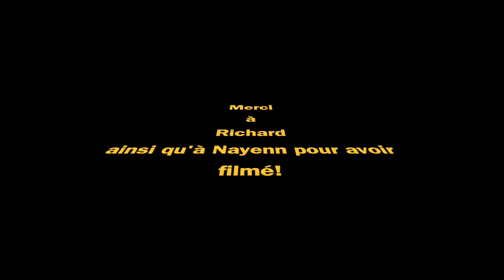Julsax Un aute Boulot concert Varangéville 26 juin 2022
Voici le morceau "Un aute Boulot", en concert à Varangéville le 26 juin 2022.